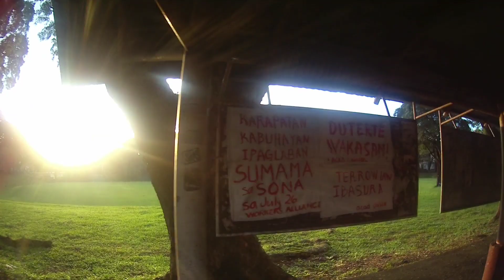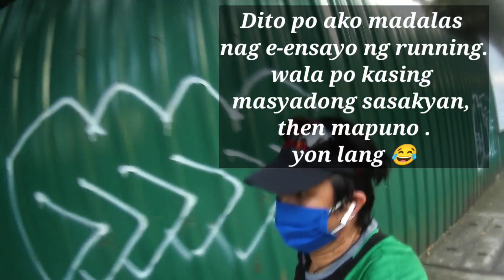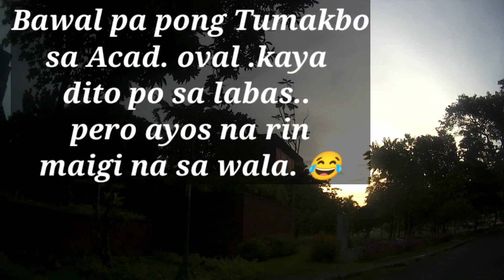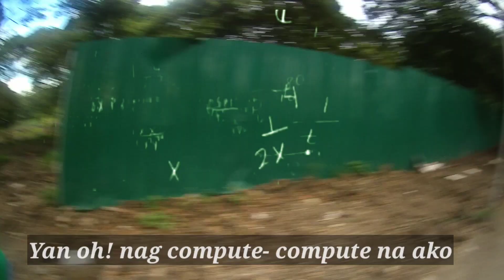Tara Takbo tayo dito sa U.P.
After Bike, Recovery Run.
IM EDGIE BIKE D'TOUR